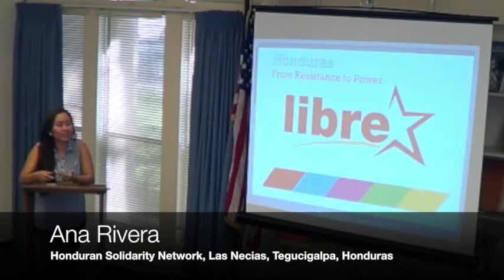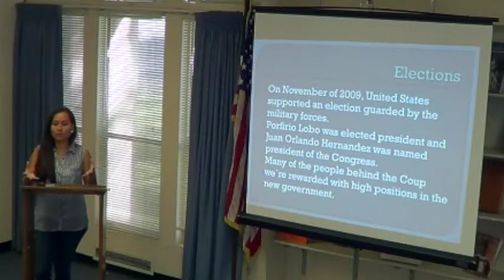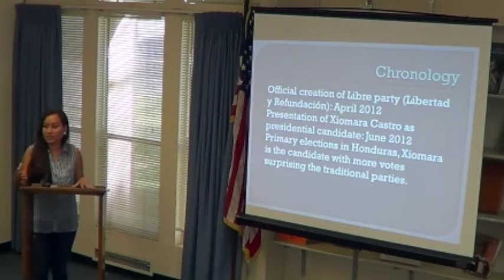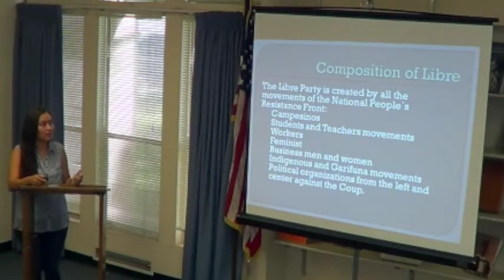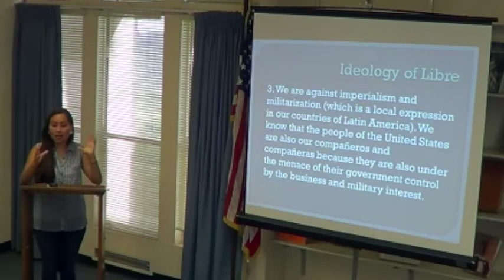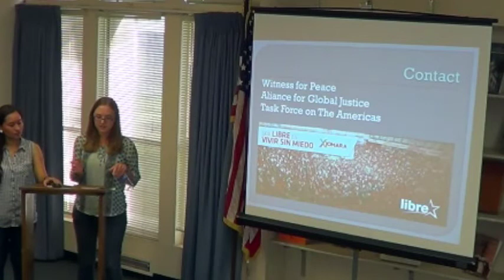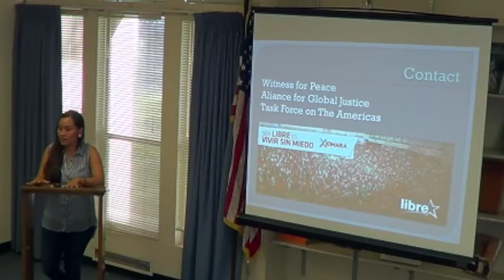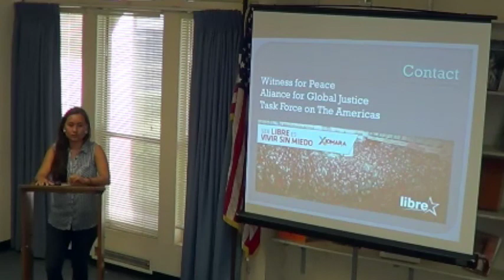"Human Rights, Resistance and the Movement for Peoples' Power in Honduras"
On September 25, 2013, the UNM Latin American and Iberian Institute (LAII) partnered with the UNM Student Organization for Latin American Studies (SOLAS), UNM Peace Studies, Witness for Peace Southwest, and the Honduran Solidarity Network to welcome Ana Gabriela Rivera, a 25-year-old resistance leader from the organization Los Necios based in Honduras' capital, Tegucigalpa. Ana spoke on her formative experiences in the organization as well as the current conditions in Honduras, providing a firsthand account of the resistance movement in Honduras. In her words: "This November 24, 2013, Hondurans will head to polls, just over four years after a brutal coup ousted elected President Manuel Zelaya on June 28, 2009. In the past four years Hondurans have experienced severe repression from brutality in breaking up peaceful protests to the straightforward assassinations of political leaders including 104 peasant cooperative leaders in the Aguan Valley, 59 lawyers, 39 journalists, 99 LGBQT activists, and dozens of unionists and teachers. Yet Hondurans have organized an unprecedented resistance movement in all sectors of the nation. The Honduras Solidarity Network is calling on people nationwide to stand for free and fair elections in Honduras without US interference."